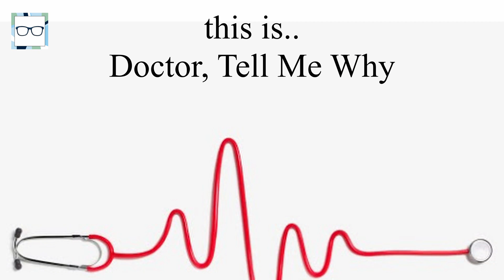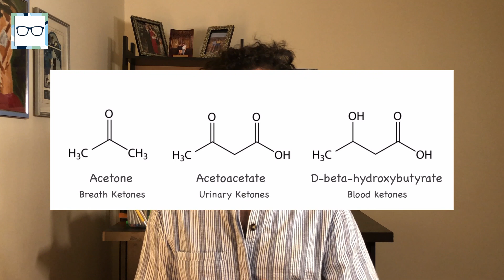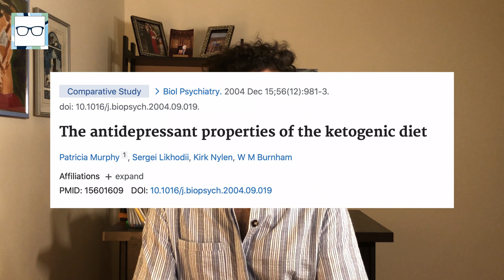Can The Keto Diet Treat Mental Illness? [RESEARCH REVIEW]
Over the last few years there has been plenty of research examining the effect of ketones and the keto diet on various mental disorders including autism, depression, anxiety and schizophrenia.

Watch the video to find out all about the latest research and whether you should consider going on the ketogenic diet (and thus increasing the amount of ketone bodies circulating in your system) in an effort to improve your mental health or alleviating symptoms of psychiatric illness.

Love you all. Happy Viewing!

Chapters:
0:00 Intro: Why Talk About This Today
0:46 Welcome Note
1:20 What The Evidence Says About Ketone Bodies & Psychiatric Illness
3:24 Limitations In The Scientific Evidence/Research
4:38 Farewells/Outro